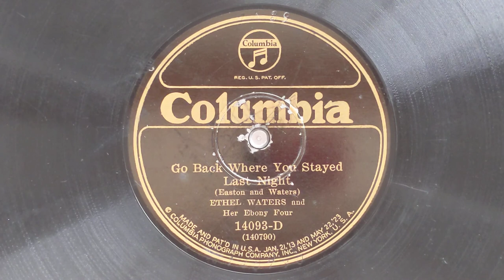Go Back Where You Stayed Last Night - Ethel Waters - Columbia 14093-D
ETHEL WATERS
Acc. by Horace Holmes, c / Pearl Wright, p /
Bill Benford, bb.
New York, July 28, 1925.
140790-1 Go Back Where You Stayed Last Night
Col 14093-D